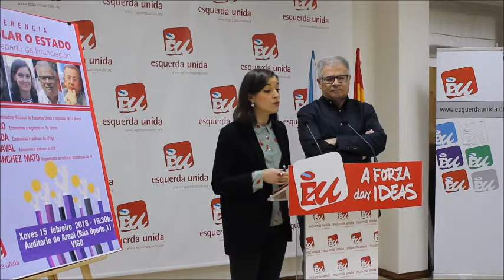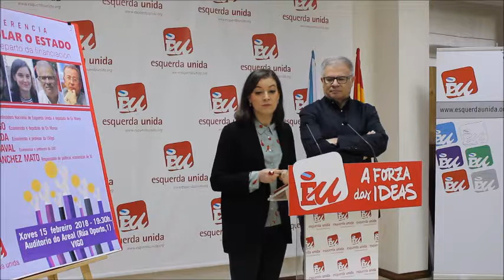Eva Solla e Manuel Lago presentan a charla sobre un novo reparto de financiación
Eva Solla, coordinadora de Esquerda Unida, e Manuel Lago, deputado de En Marea, veñen de presentar esta mañá en rolda de prensa o coloquio “Reformular o Estado: Por un novo reparto da financiación”, que terá lugar o vindeiro xoves 15 de febreiro, en Vigo.

Segundo vén de explicar a coordinadora de Esquerda Unida, esta charla terá lugar “xustamente no momento no que se está a dar un debate actual e profundo sobre o financiamento autonómico”. É por iso que “entendemos que temos que poñer o foco nun novo modelo de reparto de financiación proposto dende a esquerda e que represente a propia visión da esquerda, é dicir, que vaia máis alá da propia pelexa dos diferentes territorios e que trate tamén temas importantes como a situación social e económica que viven as traballadoras e traballadores do noso país”.

“Tamén temos que falar de como se atopan os nosos concellos a nivel financeiro ou de como se reparte e se fai esa recadación de ingresos no territorio español”, explica a coordinadora de Esquerda Unida.

Pola súa banda, o deputado Manuel Lago explicou que “estamos sometidos a un modelo de financiamento autonómico que se chamaba 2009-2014 e, no 2018, seguimos sen revisar o noso modelo de financiación. Isto é un gran fracaso do desgoberno de Rajoy. Unha gran parte dos problemas que ten a sociedade galega é a falta de ingresos derivada de ese fracasado modelo 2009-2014 de financiación e non se pode entender a política de recortes, de duros axustes, nin o endebedamento das comunidades autónomas sen partir de que estamos sometidos a este modelo fracasado e insuficiente. Xa é unha urxencia política, social e económica dotarnos dun novo plan de financiamento actual para dar resposta aos problemas da cidadanía”.